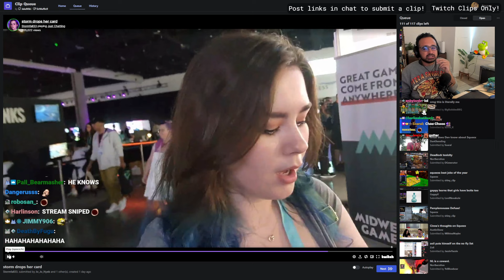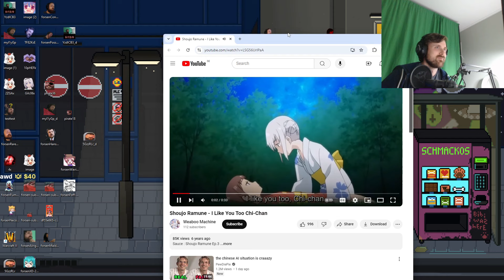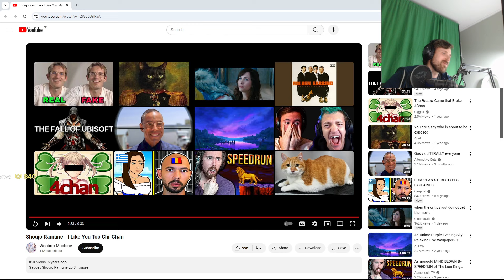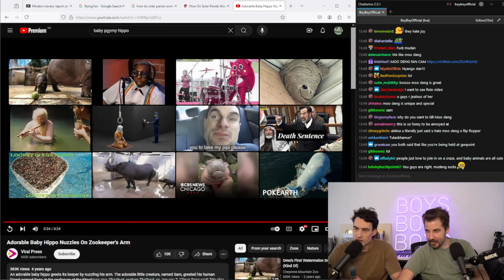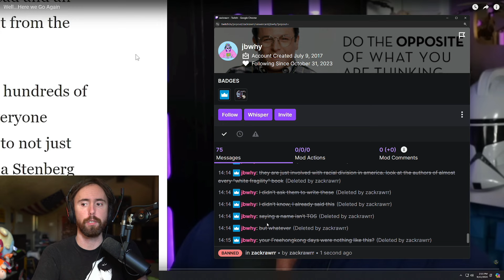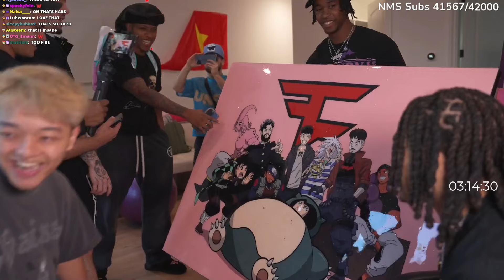DAILY Twitch Highlights #193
Get ready for the best moments from the Twitch streaming world on 23rd September. From hilarious moments to epic gameplays, this video has it all. Watch top Twitch streamers and up-and-coming players showcase their skills and personalities in a variety of games. Don't miss out on the action and join us for daily dose of Twitch highlights!

Streamers in this video:
0:00
0:22
1:02
1:37
2:17
3:01
3:14
3:44
4:06
4:44
4:56
5:11
5:50
6:15
6:40
7:00
7:30
7:37
8:07
8:38
8:59
9:34
10:00